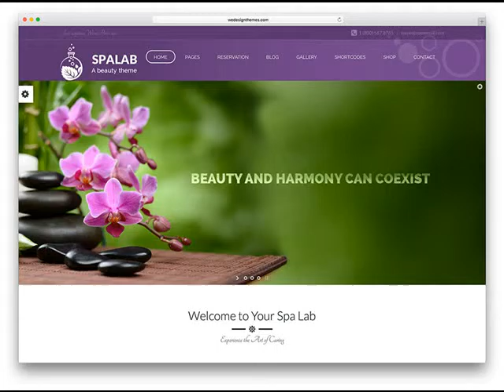Willcox AZ Website For A Small Business Cost .mp4